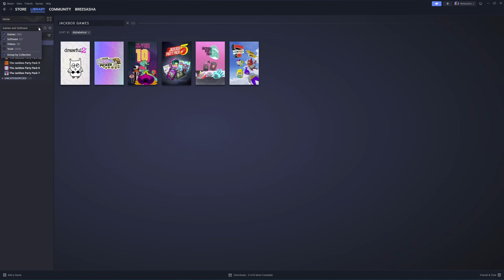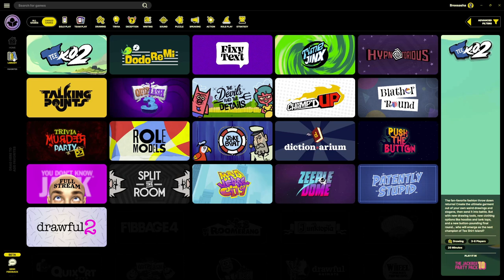Jackbox Megapicker Out Now | July 29, 2024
💚 Jackbox has released their Megapicker tool on Steam; an easier way to launch individual mini-games from the packs you own. Also a great place to get news on the latest sales. Check it out and let me know what you think